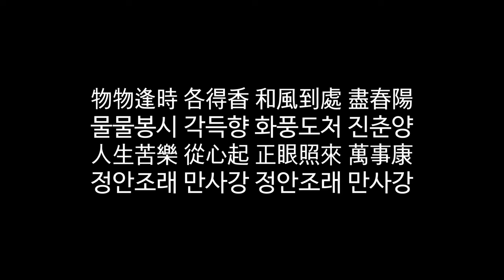2023년 5월 전북불교회관 보현사 일요법회(금산도영큰스님법문)_220507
物物逢時 各得香 和風到處 盡春陽
물물봉시 각득향 화풍도처 진춘양
人生苦樂 從心起 正眼照來 萬事康
정안조래 만사강 정안조래 만사강